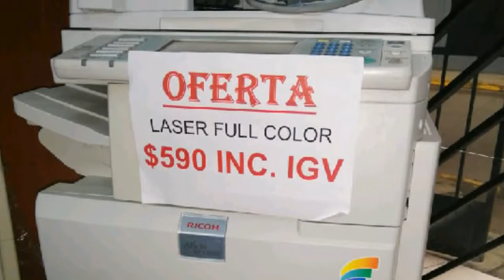PRECIOS DE COPIADORAS LASER RICOH MPC /CANON ADVANCE COLOR /XEROX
ENVIOS A NIVEL NACIONAL TODO EL PERU /BOLIVIA/ ECUADOR / 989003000/ 3328609/